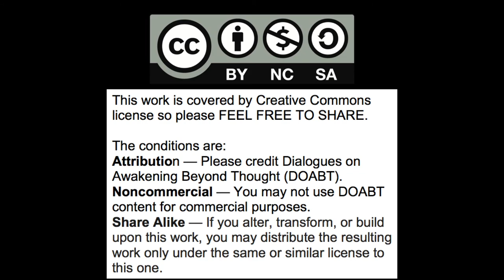Using dialogue for awakening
Processes for using dialogue as a practice for awakening.  Maintaining authenticity, openness, emptiness and equity as critical elements for success.  Trusting what emerges from emptiness and stillness, from a space of no template, no agenda, no thoughts, without editing or judging.

Gary Weber

Books

Panel Discussions

Interviews

Rich Doyle